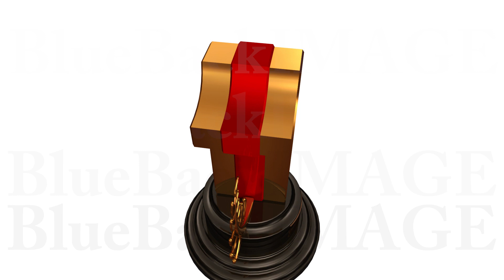ナンバー トロフィー 数字 番号 賞 表彰式 授賞式 アワード Number Trophy Prize Fw